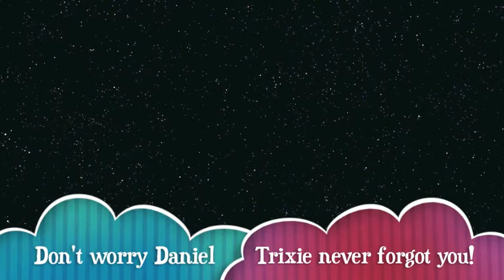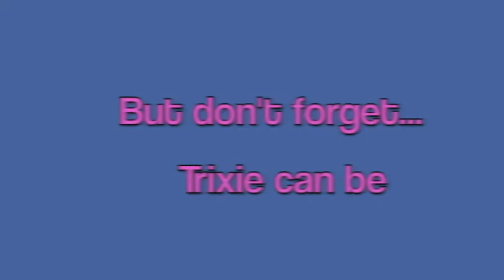Trixie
The life of Trixie, the black poodle! :D